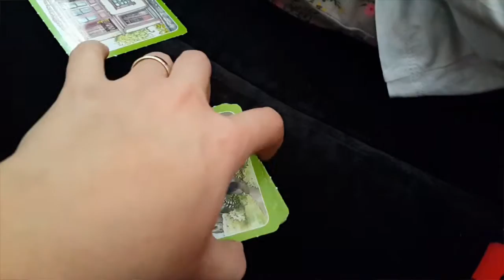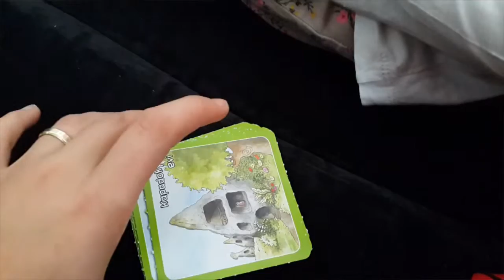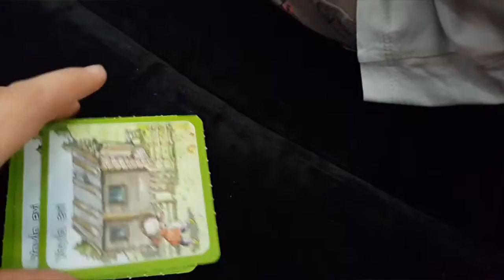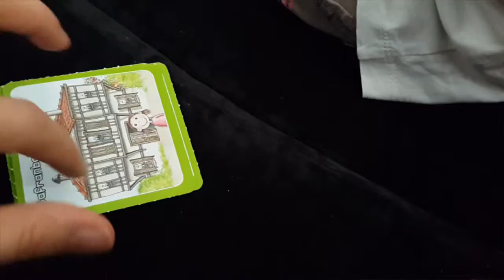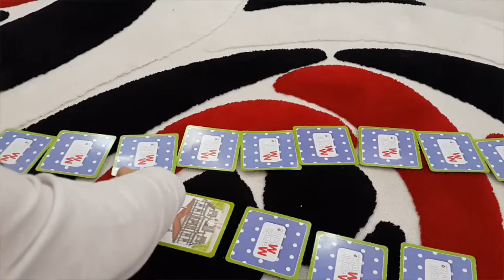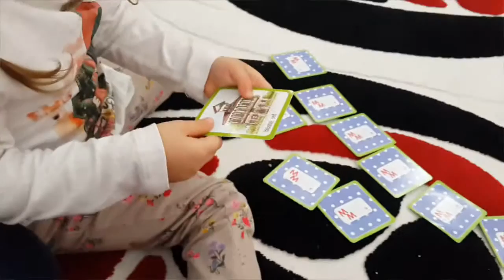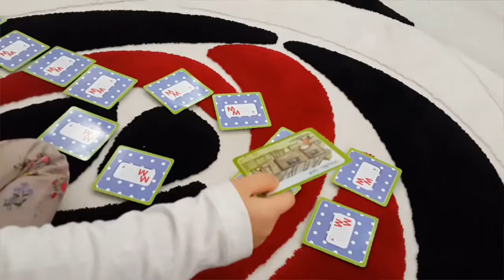Ev Çeşitlerini Öğreniyoruz ve Eşleştirme Yapıyoruz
Meraklı minik ekleri ile ev çeşitlerini öğreniyoruz.  Hangi bölgede hangi çeşit ev hangi malzemeden yapılmış konuşuyoruz.  Bilgileri pekiştirmek için bir de eşleştirme oyunu oynuyoruz.